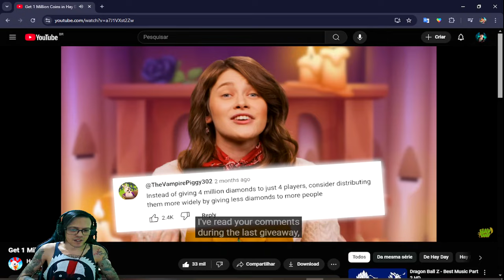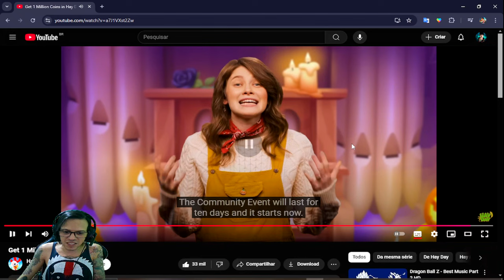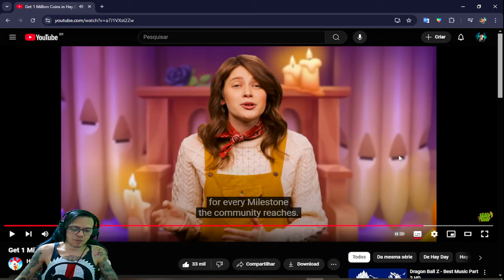●1.000.000,00 EM OURO HAY DAY GAMEPLAY #4 EVENTO HALLOWEEN 👁 SKINS E PRÊMIOS RAROS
Gratuito para Android e Ios, Hay Day é o jogo de gerenciamento de fazenda da SuperCell, desenvolvedora finlandesa de jogos eletrônicos para dispositivos móveis fundada em maio de 2010.

A empresa também é criadora de jogos muito famosos para celular como Clash of Clans e Clash Royale.

Viralizou
HayDay então se tornou um sucesso desde o seu lançamento.

No Tiktok, os vídeos sobre o jogo já acumulam mais de 853 milhões de visualizações.

▬▬▬▬▬▬▬▬▬▬▬ஜ۩۞۩ஜ▬▬▬▬▬▬▬▬▬▬▬▬▬

Deixe o Like - 00:00
SE INSCREVA E DEIXE O LIKE  - 12:00

Apesar de similar a muitos outros games, Hay Day se destaca pela lógica. Ao interagir com as galinhas, o jogador recebe ovos ao invés de moedas. Para conseguir lucro, é preciso vender os ovos ou combiná-los com outros itens para gerar produtos, como bolo de milho e waffles.

Para dicas de hay day halloween, hay day todo dia, hay day dicas, hay day decoration ideas, hay day dairy news, hay day oficial tem a playlist logo acima com todos.

Galera não é indicado o uso de hacker, dinheiro infinito, hay day dinheiro infinito, hay day hack compras grátis, baixar hay day infinito, hay day mod apk,  pois você pode tomar ban em sua conta!